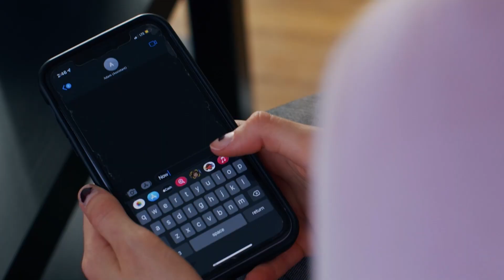Marriage Story Excerpt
An interpretation of a scene from Noah Baumbach's Marriage Story for an LMU Directing Class project.
Starring Tatum Nickerson as Nora and Alexis Harris as Nicole
Directed by Sam Knight
Sound Recorded by Evan Sweezey